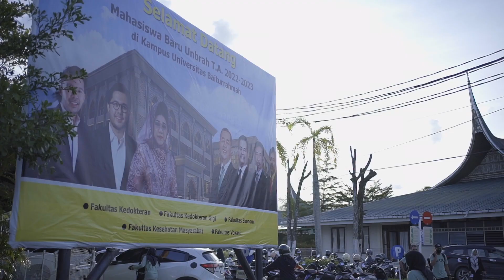HASIMARU UNIVERSITAS BAITURRAHMAH TAHUN 2022